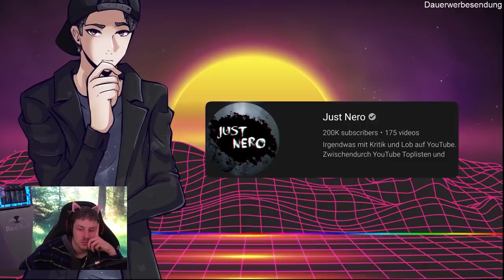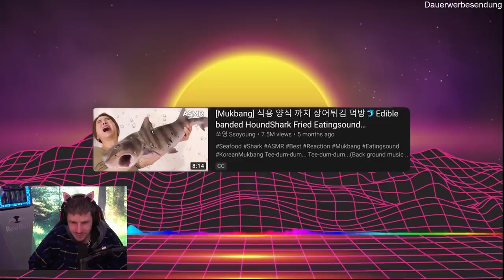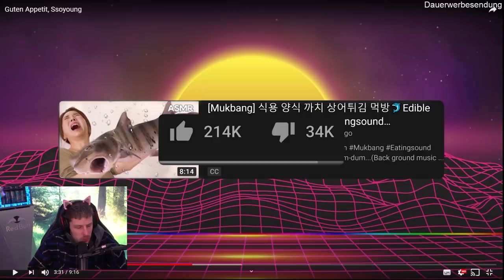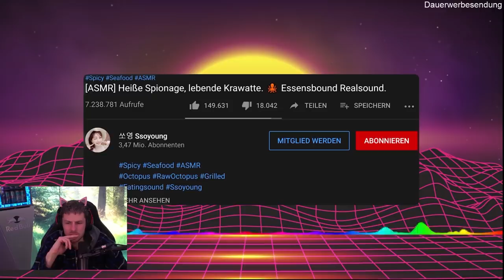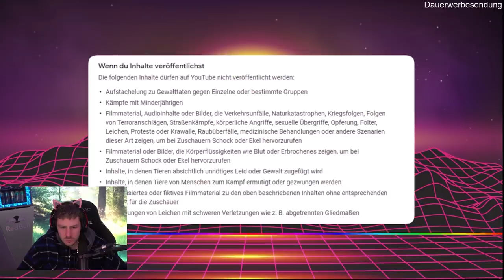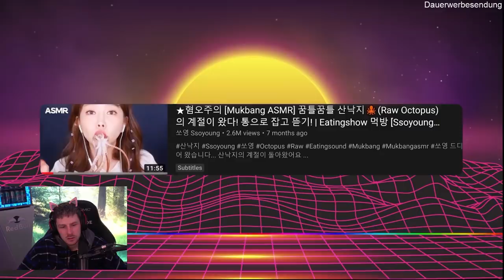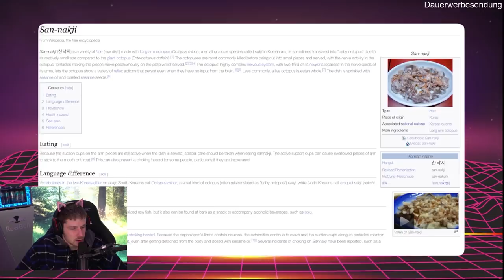Wieso sind MENSCHEN so? Reaktion auf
Wieso sind MENSCHEN so? Reaktion auf  @Just Nero